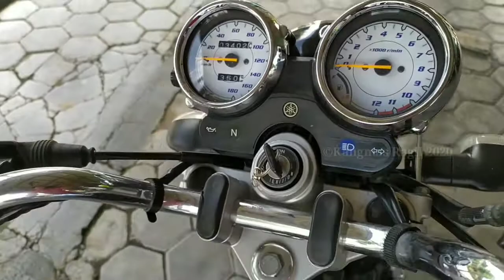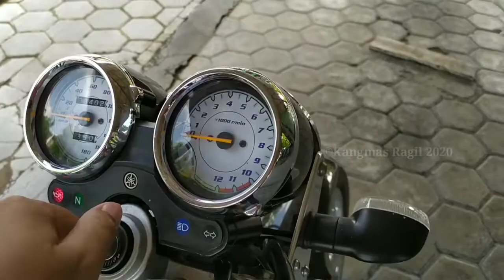Jangan Anggap REMEH,RX KING ini seharga ninja 4 tak | REVIEW RX KING